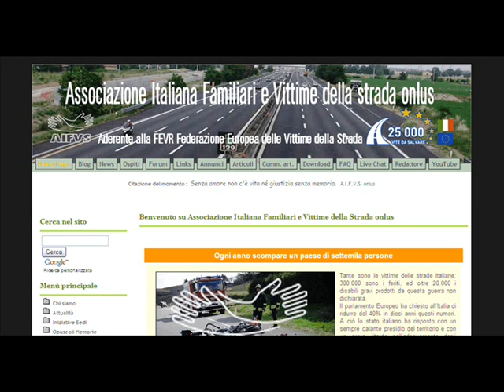ISCHIA: BUIO PESTO NEL TUNNEL DELLA "STRADA DELLA MORTE"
Situazione di grave pericolo tra il menefreghismo delle Istituzioni competenti

ORA NEL TUNNEL DELLA SOPRAELEVATA E' BUIO PESTO, SI SONO FULMINATE ANCHE LE ULTIME TRE LAMPADE FUNZIONANTI: CHE VERGOGNA!

Vista l'insensibilità e l'incapacità del sempre più affiatato duo "provincialotto" De Siano-Ferrandino, il video-denuncia di PCIML-TV è stato inviato al Presidente e all'Assessore al ramo della Provincia di Napoli, al Ministro delle Infrastrutture e per conoscenza alla Presidentessa dell'Associazione Italiana Familiari e Vittime della Strada nella speranza che finalmente qualcuno intervenga.